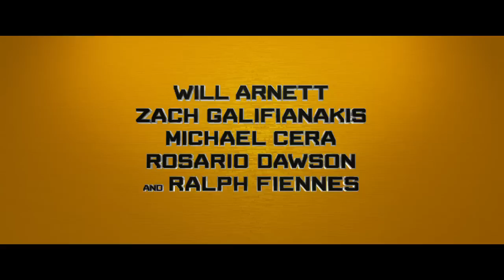Gotham City - The LEGO Batman Movie - Movie Teaser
In theaters February 2017!

In the irreverent spirit of fun that made “The LEGO® Movie” a worldwide phenomenon, the self-described leading man of that ensemble – LEGO Batman – stars in his own big-screen adventure. But there are big changes brewing in Gotham, and if he wants to save the city from The Joker’s hostile takeover, Batman may have to drop the lone vigilante thing, try to work with others and maybe, just maybe, learn to lighten up.